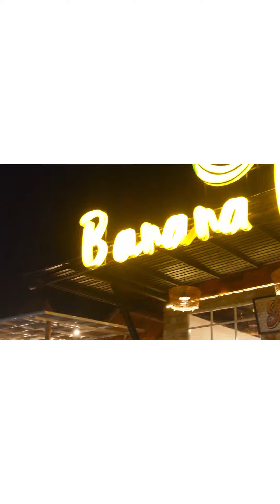telaga sarangan dan lawu park . piknik rt 07/01 sendangguo 7 mei 2023